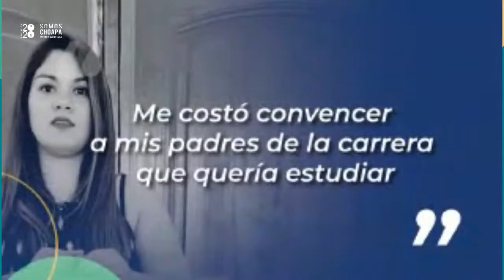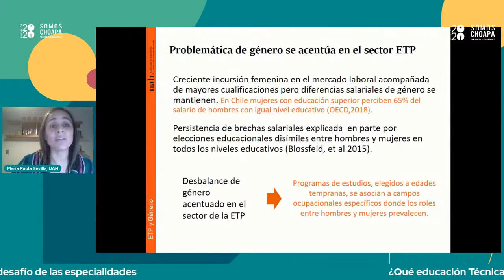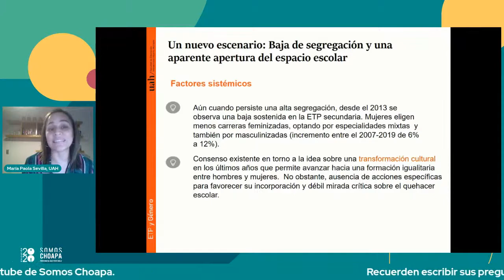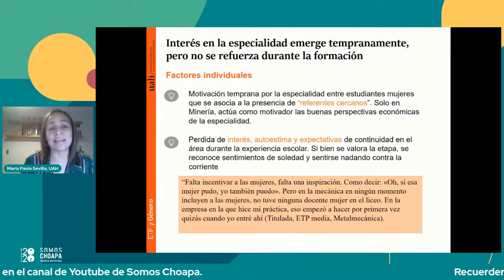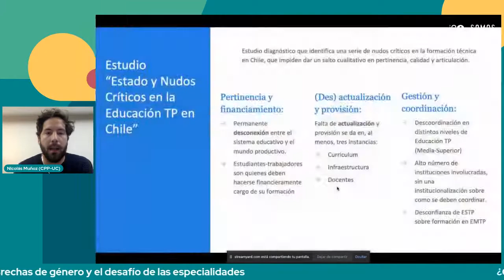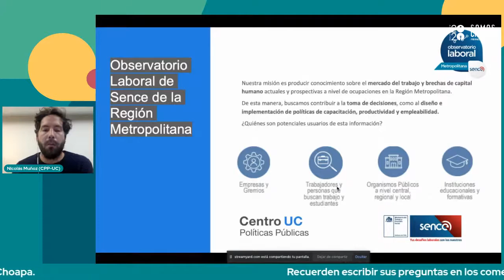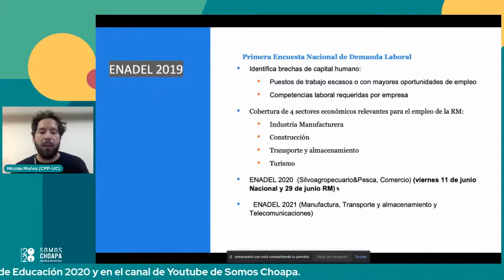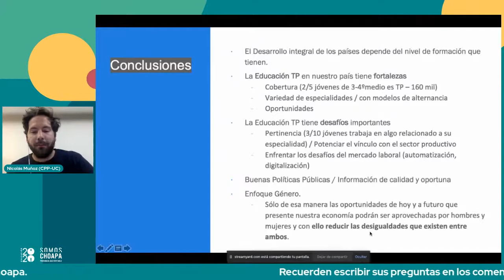Seminario ¿Qué educación técnica necesita el país?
Porque sabemos la importancia de la EducaciónTécnica para el desarrollo de las y los estudiantes, revisa nuestro Seminario ¿Qué educación técnica necesita el país?.

Durante el desarrollo de este seminario, contamos con la presencia de dos expositores, quienes abordaron temáticas como las brechas de género y el desafío de las especialidades técnicas.

· Paola Sevilla: Académica de la Facultad de Educación de la Universidad Alberto Hurtado. Áreas de interés: Políticas de Educación y Formación Técnico Profesional, Segregación y estratificación escolar. Gestión y Liderazgo Directivo.

· Nicolás Muñoz: Subdirector de investigación aplicada del Centro UC, Políticas Públicas. Trabajó en el Ministerio de Educación donde fue coordinador nacional de la subvención escolar preferencial y de los programas integración escolar. También integró el equipo de diseño de la reforma de desmunicipalización.